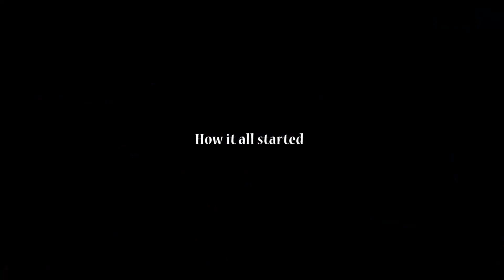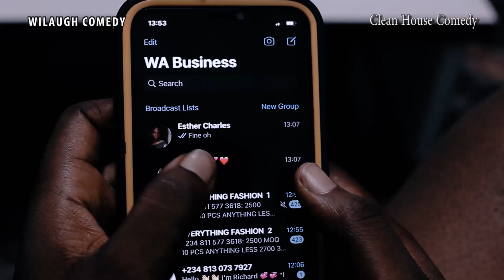The Evil Friend (Jezebel Of Our Time) PART ONE